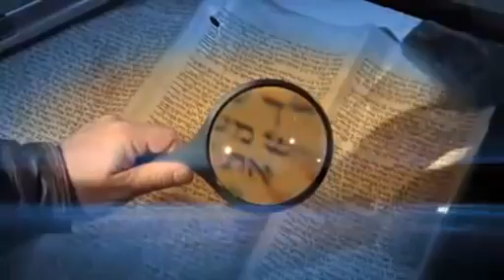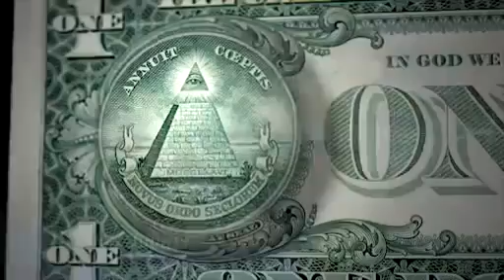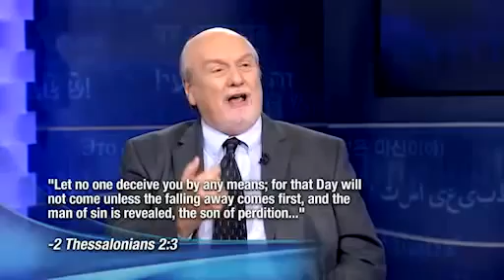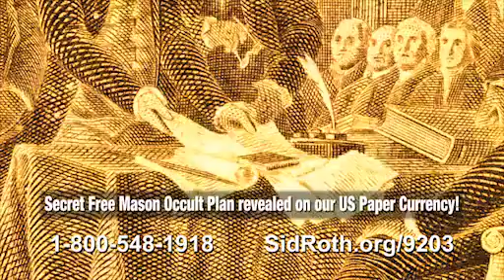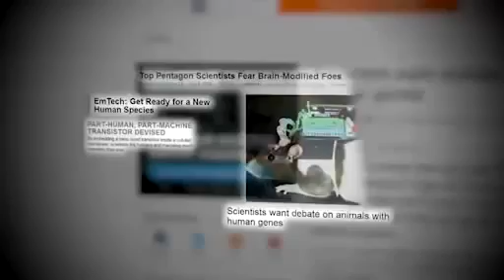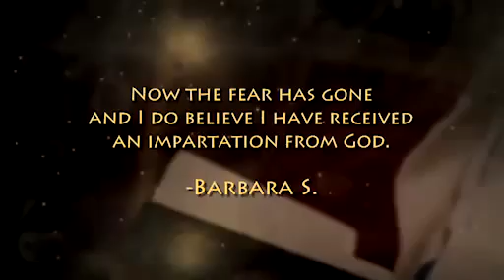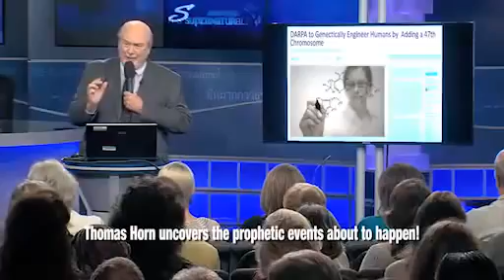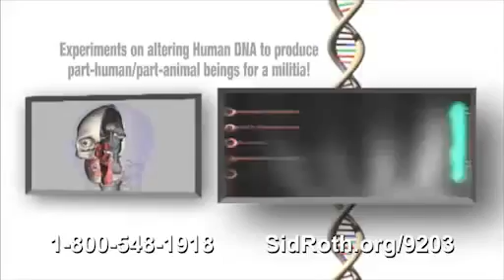Transhumanism, Bio Chips DARPA, Super Soldiers, Mark of The Beast Tom Horn, Sid Roth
As astonishing technological developments push the frontiers of humanity toward far-reaching morphological transformation (which promises in the very near future to redefine what it means to be human), an intellectual and fast-growing cultural movement known as transhumanism intends the use of these powerful new fields of science and technology as tools that will radically redesign our minds, our memories, our physiology, our offspring, and even perhaps—as Professor Joel Garreau, Lincoln Professor of Law, claims—our immortal souls. The technological, cultural, and metaphysical shift now underway unapologetically forecasts a near future dominated by a new species of unrecognizably superior humans, and applications under study now to make this dream a reality are being funded by thousands of government and private research facilities around the world. As viewers will learn, this includes rewriting human genetics, combining human and animal DNA, and interfacing our brains with strong artificial intelligence systems. As a result, new modes of perception between things visible and invisible are expected to challenge bioethics in ways that are historically, sociologically and theologically unprecedented. Without comprehending what is quickly approaching in related disciplines of research and development, vast numbers of individuals could soon be paralyzed by the most fantastic—and far-reaching—implications. The destiny of each individual—as well as the future of their families—depends on their knowledge of this new paradigm, an unprecedented time in earth’s history already being called the “Hybrid Age.”  -SkyWatchTV